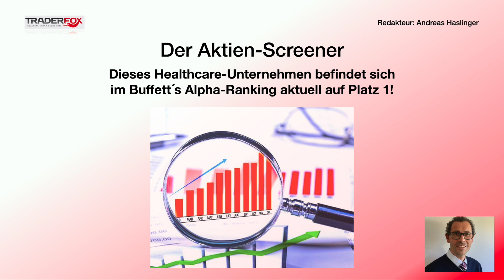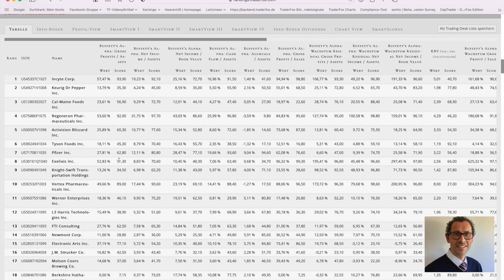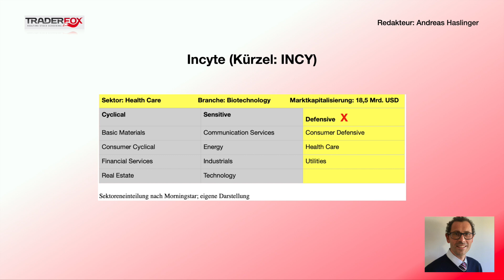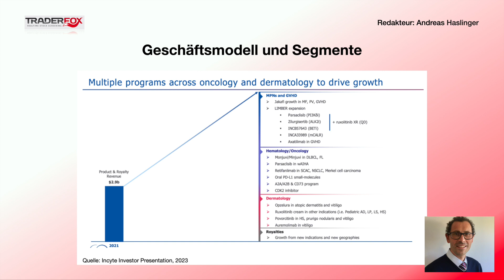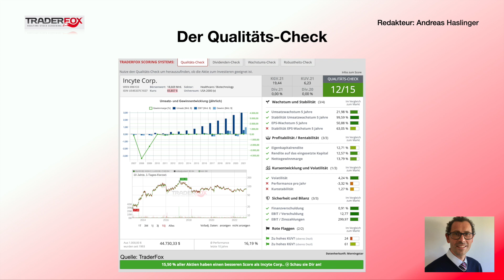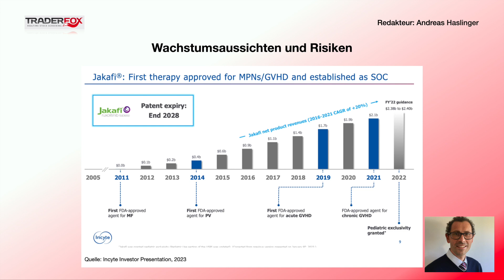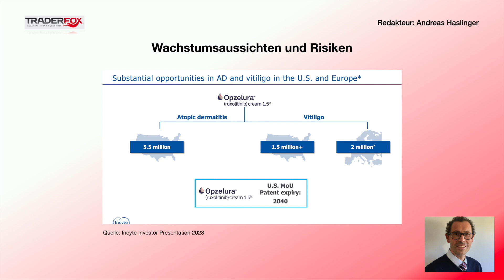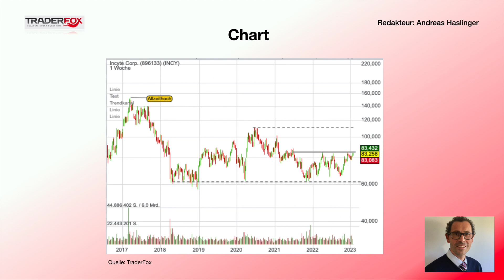Dieses Healthcare-Unternehmen befindet sich im Buffett´s Alpha-Ranking aktuell auf Platz 1!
So findet ihr Aktien, die Buffett gefallen könnten!

Aufklärung über mögliche Interessenkonflikte:
Eigenpositionen:
Verantwortlicher Redakteur Andreas Haslinger: Keine